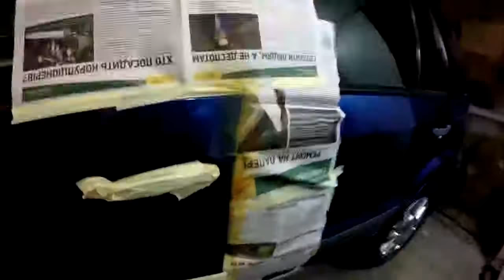FORD FUSION Локальный ремонт.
Кузовной ремонт, покраска авто, локальный окрас, ремонт пластика, тюнинг, замена лобовых стекол.
Помоги каналу - НЕ БЛОКИРУЙ РЕКЛАМУ!!!
покраска авто = полировка авто = грунтовка авто = шпаклевка авто = переварка авто = подготовка авто к покраске = кузовной ремонт = ремонт кузова = в гараже = своими руками = переходом = рихтовка = авто = автомобиль = ржавчина.
При выполнении кузовного ремонта Форд (Ford), мы осуществляем все работы на высшем уровне, а Вы получаете свою машину в состоянии новой.
Принимая Ваш автомобиль, мы просчитаем стоимость запчастей для кузовного ремонта Форд (Ford) и выведем общую цену за всю работу.

Перед проведением кузовного ремонта Форд (Ford), наша станция кузовного ремонта оценит состояние Вашего автомобиля и определит возможность восстановления детали или же необходимость ее замены.

Ремонт автомобилей Форд (Ford) бывает двух типов:
Локальный кузовной ремонт - проводится при мелких повреждениях: небольших вмятинах, потертостях и сколах. Локальный кузовной ремонт Форд (Ford) проводится по специальной технологии с помощью специального оборудования. Особенность технологии состоит в том, что работа ведется только над поврежденным участком, не затрагивая всю деталь целиком.

Комплексный ремонт кузова форд представляет собой демонтаж кузова с дальнейшей рихтовкой, покраской и полировкой. Такой кузовной ремонт Форд (Ford) производится на специальных стендах, которые позволяют с высокой точностью контролировать геометрию кузова. Этот стенд имеет вид прямоугольной рамы. С его помощью выполняется даже самый сложный кузовной ремонт, и ровняются все детали кузова с использованием винтовых опор. Все составляющие части такого стенда подвижны и имеют шкалы регулирования, которые позволяют привести кузов в состояние заводской сборки.